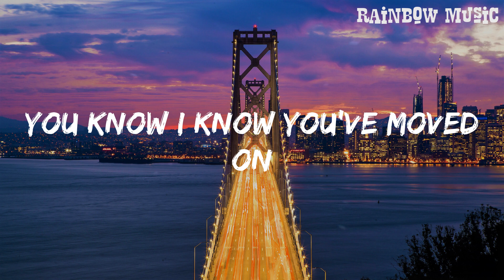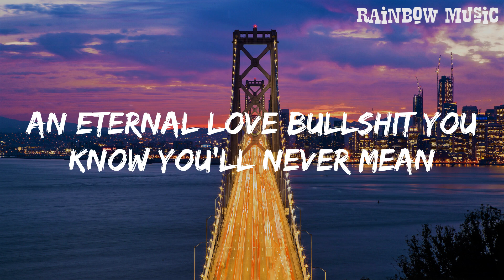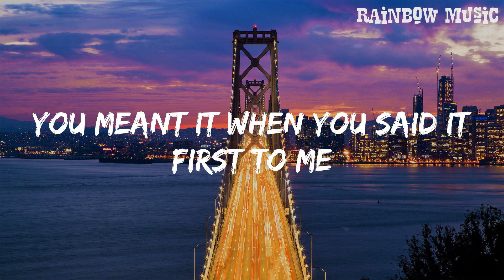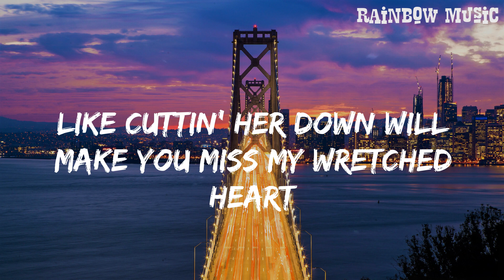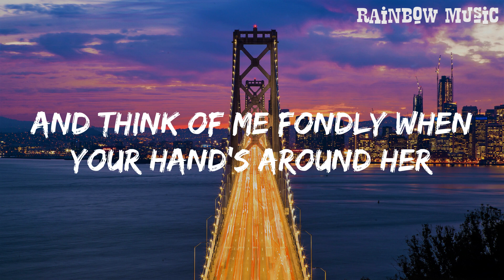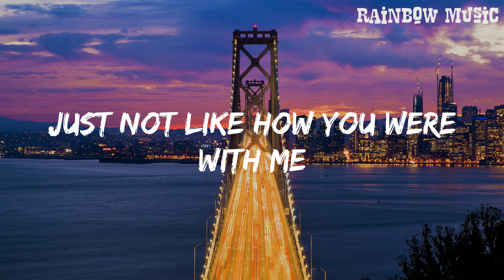happier - Olivia Rodrigo (Lyrics) || Rainbow Music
Lyrics:
Really
Ooh, ooh-ooh-ooh
Ooh, ooh-ooh-ooh
Ooh, ooh-ooh-ooh